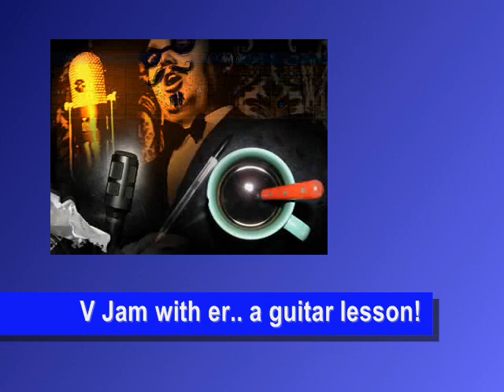CORCOVADO - Jobim (virtual jam with er... a guitar lesson!)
CORCOVADO - Jobim / Vinicius de Moraes
1960

Virtual Jam with er... a guitar lesson by LickByNeckDotCom